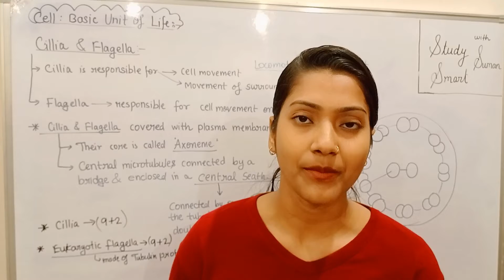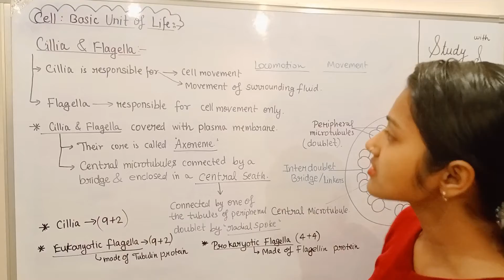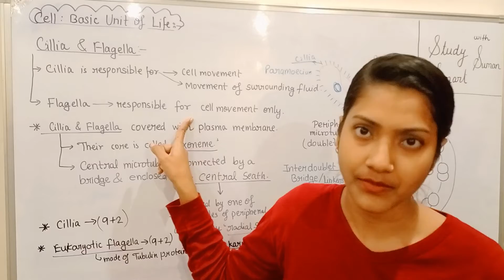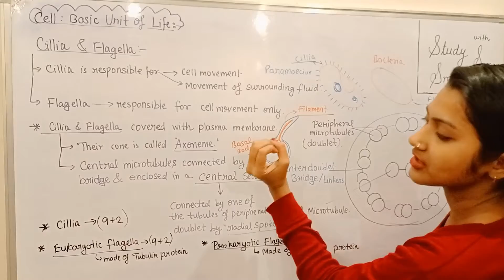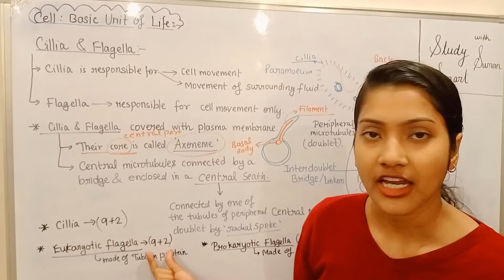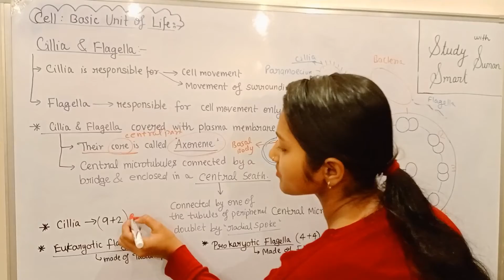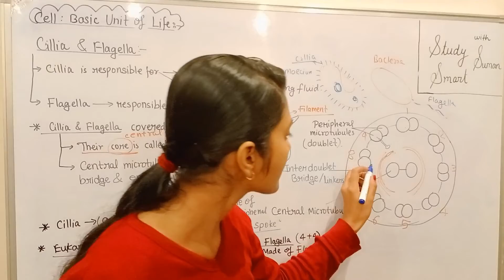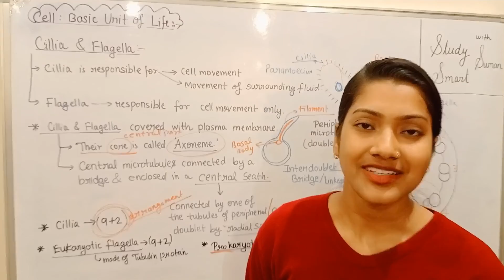Cell: Basic unit of life|Cillia and flagella|9+2 arrangement| Lecture-12| NEET|Class11|Suman Yadav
This video is based on NCERT. And specially made for NEET aspirants.

neet biology lectures class 11 in hindi
neet 2022
neet 2022
neet 2022 by Suman Mam preparation
neet 2022 preparation for droppers
preparation for droppers by Suman Yadav